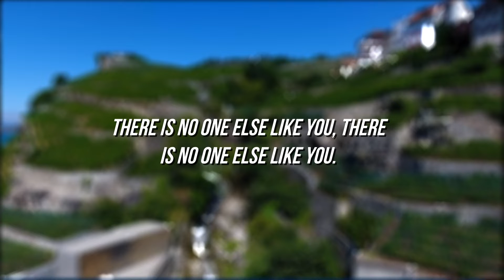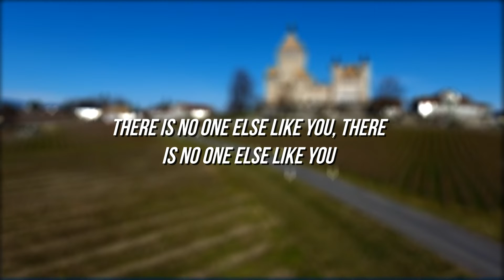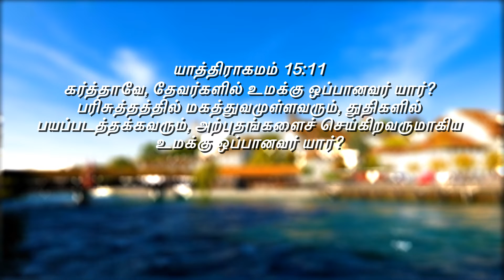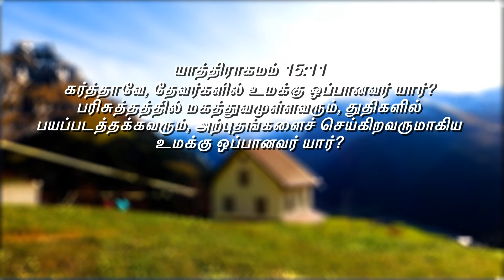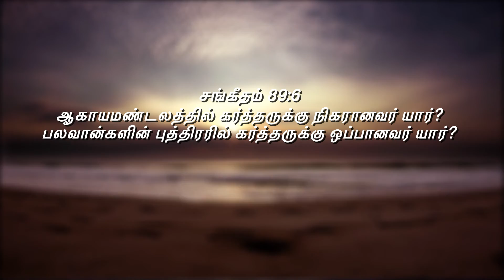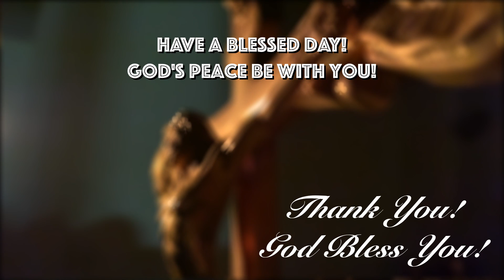Who among the gods is like you, Lord?—majestic in holiness,awesome in glory, working wonders?